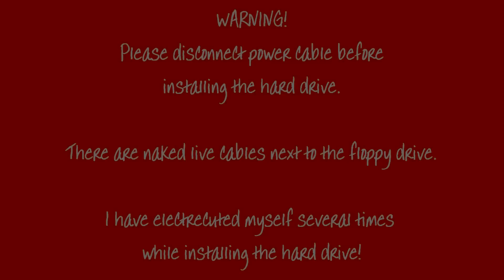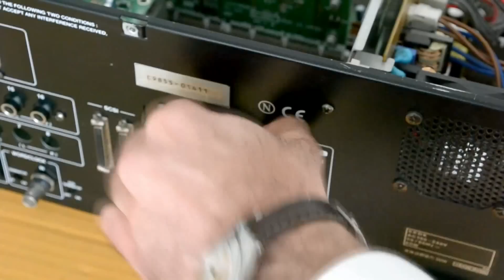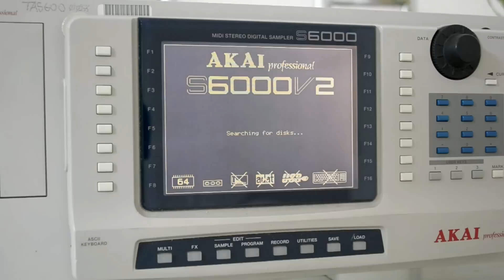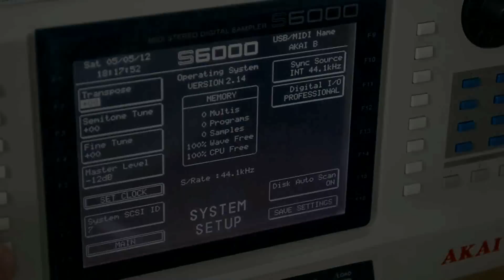AKAI S6000 Internal Hard Drive Installation Instructions (HD)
AKAI S6000 Internal hard drive - Installation Instructions